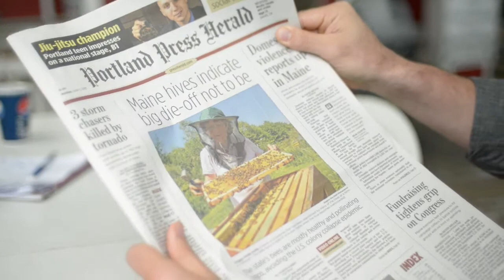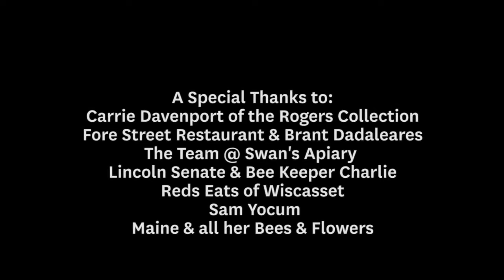Zeke's Maine Hive Dive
Zeke Freeman of Bee Raw visits with beekeepers, explains Colony Collapse disorder, and discusses pairing honey with other foods to find the perfect bite—questioning why we don't eat like this every day.

Directed by Neal Boulton
Executive Producer Marissa Freeman
Producer Zeke Freeman
Filmed & Edited by J. Elon Goodman Motion & Stills / photosjg.com